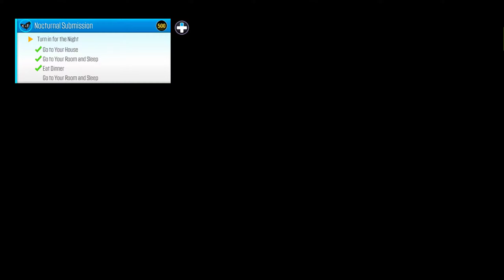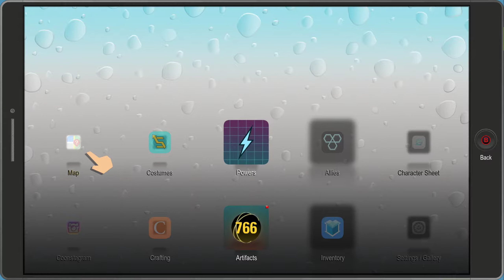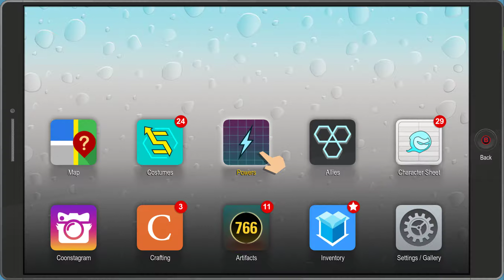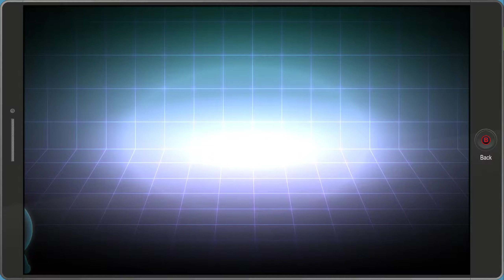South Park TFBW Part 19 We save children everywhere